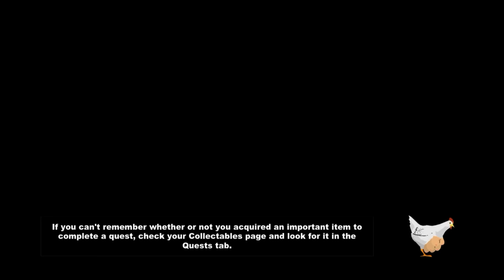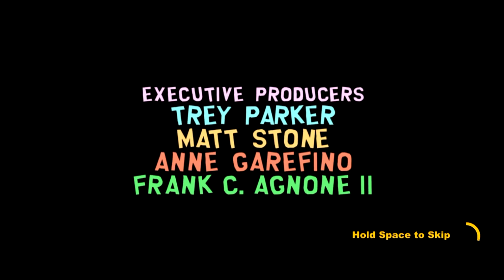South Park the stick of truth part 15